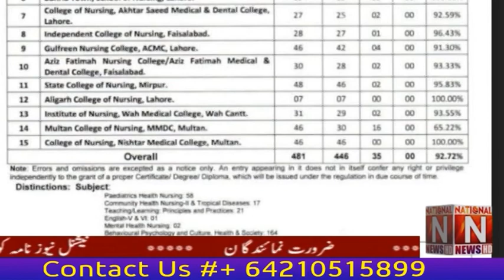Minorities Headlines 6 AUG 2022 10 PM (National News Nama)